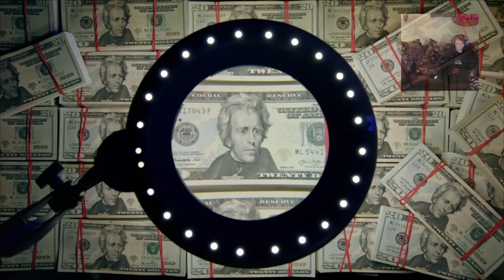The Division part 1 Live Douglas John Bailey and a (giveaway) at [350] subs